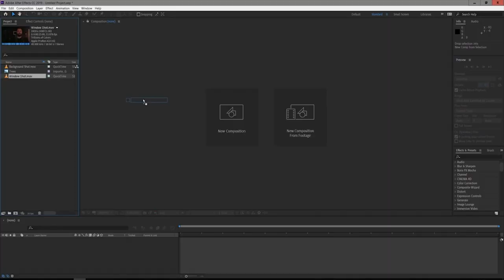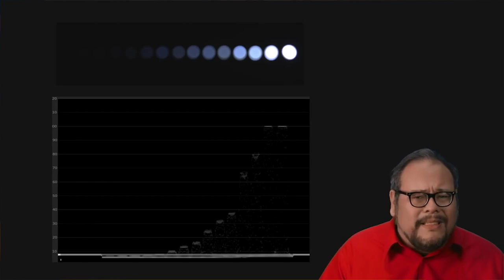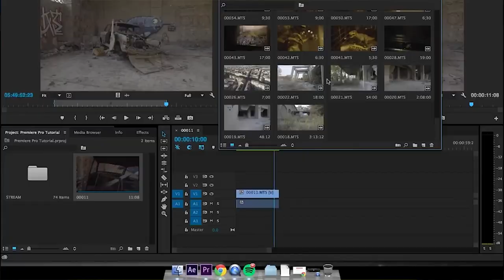Top 11 best Filmmaking and videography channels to watch on youtube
Hey ! People ! I'm fitch here and today i'm presenting 11 of my favourite filmmaking , videography and cinematography channels on youtube.  These 11 channels are some of my favourite youtube filmmakers and i think they are some of the best filmmaking and videography channels on youtube.

Gear I use :

Sony A7s ( shot in Slog2 and Colour Graded in Premiere Pro)
Neewer Bi-color Led Panel 480
Sony 24-70mm F4
Rode NTG2
Zoom H4n
Viltrox small Led light